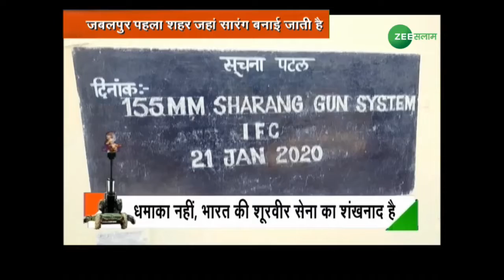अवंतीपोरा में मारा गया खतरनाक मिलिटेंट अबु सैफ़ुल्लाह l Kashmir Express I Seg-2 l 24 -01-2020